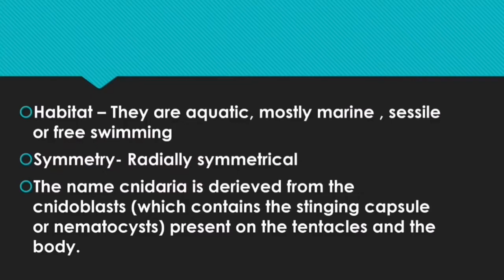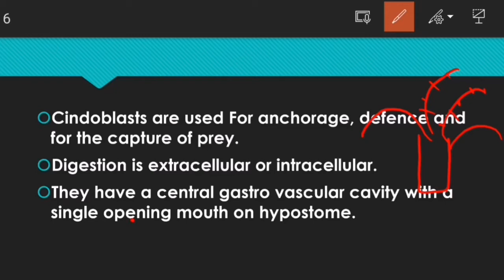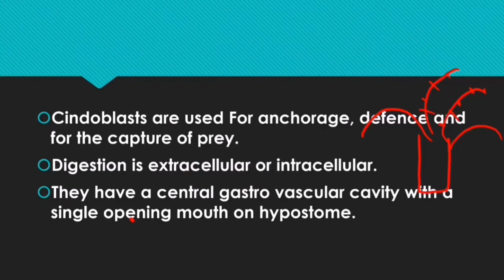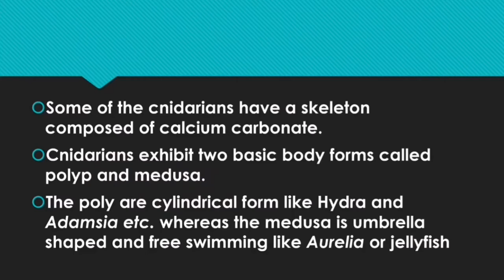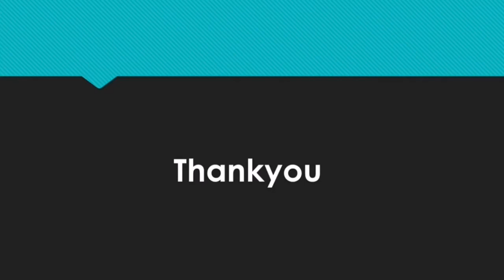Phylum Coelentrata | Class 11 Biology | PGT Biology 2022